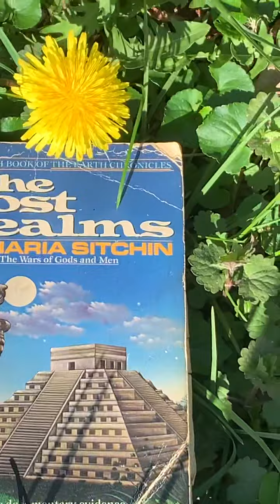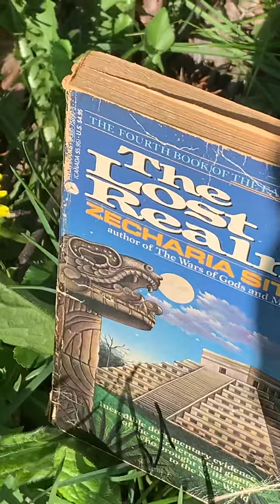Love self 1st.